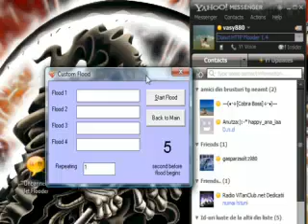Unbanned Jet Flooder By vasy_italiano2009